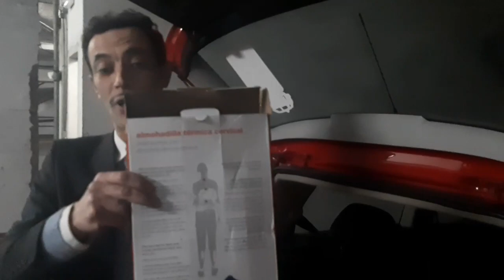الضحك والنشاط مع ناس الحومة فبي برشلونة جو طنجاوي 👍🇪🇸👊